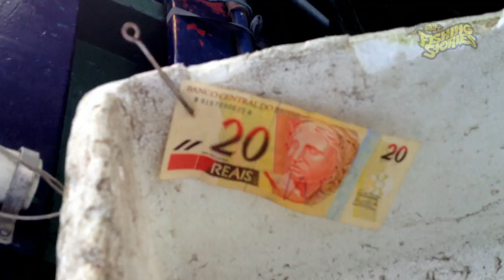Fishing Stories | Camarão em alto mar @ Guarujá/SP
Para a pesca da corvina e outros peixes de fundo em alto mar, é essencial a utilização do camarão fresco. O grande problema de adquiri-lo nas peixarias é devido a já estarem congelados e muitas vezes com conservantes.

Este vídeo mostra como funciona o processo de compra de camarão em barcos de arrastão em pleno alto mar, em uma manobra efetuada pelo capitão Fernando Itano, guia de pesca da região do Perequê, no Guarujá, litoral sul de São Paulo.